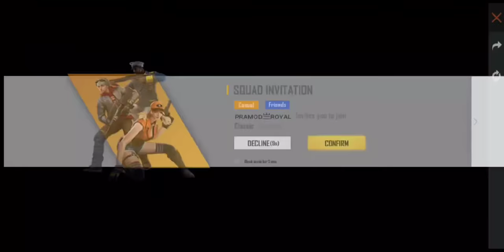Spinning New M1887 Skin - Free Fire Telugu - Telugu Free Fire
IGN : Alpha Don

Guild : Alpha Agents

Brand : One Plus

Ram : 8GB

Processor : 865 SD

Rules :

* Don't Spam

 *Don't use Bad Words